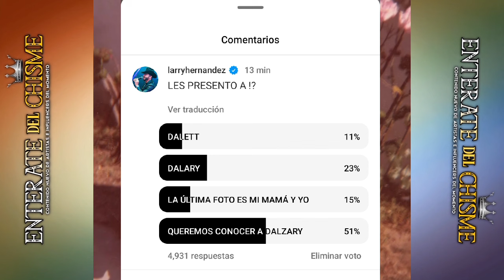Larry Hernández MOSTRO Un Video De Todas Sus Hijas De Bebés También A DALZARI La MOSTRÓ?